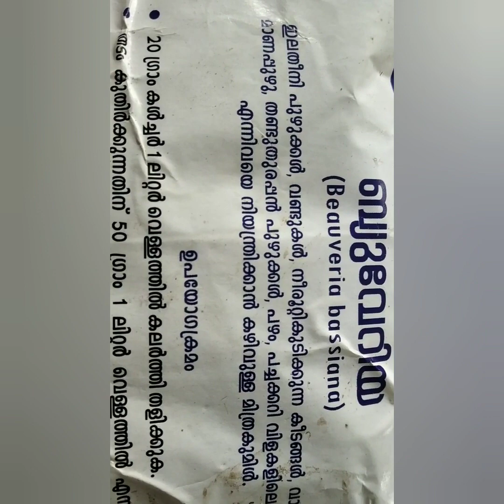വഴുതന കീടരോഗബാധയില്ലാതെ കൃഷി ചെയ്യാനും നിറയെ കായ്ക്കാനും | Brinjal Cultivation in a Safe to Eat way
how to cultivate Brinjal